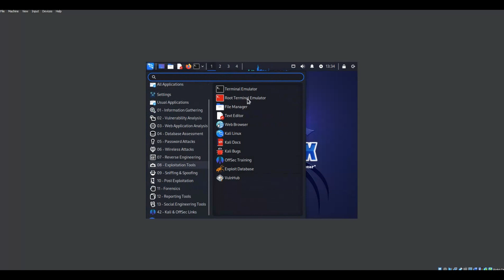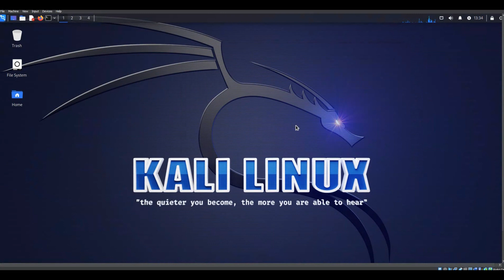How To Change Screen Size/Resolution 2023 - KALI LINUX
Is your Kali Linux Virtual Machine screen small? I have an easy fix for you, which will take less than 10 seconds! Perfect for beginners - relevant to 2023. Enable full screen / 1920 * 1080.